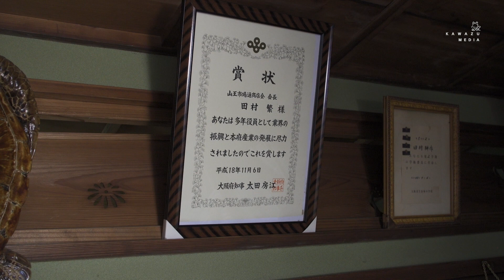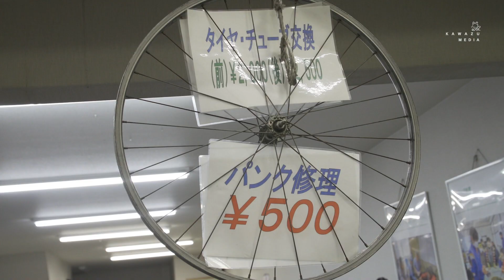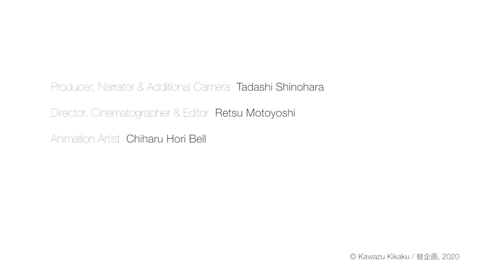Histoire de Kamagasaki 2 « Quartier d’aides sociales »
Il existe un quartier qui n’existe pas sur les cartes d’Osaka.
Communément appelé « Kamagasaki », le district d’Airin dans l’arrondissement Nishinari se situe à Osaka, la deuxième plus grande ville du Japon.
Autrefois, Kamagasaki était connue comme un quartier d’ouvrier.
Durant de la bulle économique japonaise de la fin des années 1980 au début des années 1990, ce quartier grouillait de demandeurs d’emploi.
Sans eux, le Japon n’aurait jamais pu réaliser sa forte croissance économique et ses vastes projets d’infrastructures.
Toutefois, Kamagasaki a connu un changement drastique en raison d’une diminution des projets publics et du vieillissement de sa population.
Aujourd’hui, la plupart des personnes que l'on croise dans le quartier sont des anciens ouvriers.
En effet, 80% de la population du quartier sont des hommes, dont 41% ont plus 60 ans, et 40% des ménages qui bénéficient d’aides sociales.
C’est un quartier étrange et unique au monde, où se réunit des hommes pauvres et âgés.

Kamagasaki vieillit dans le silence.
Découvrons la vie quotidienne d’une société très vieillissante et les systèmes de protections sociales qui soutiennent à différents niveaux les personnes âgées qui y vivent.

Le chapitre 2 porte sur les systèmes de sécurité sociale qui soutiennent les personnes âgées de la communauté.